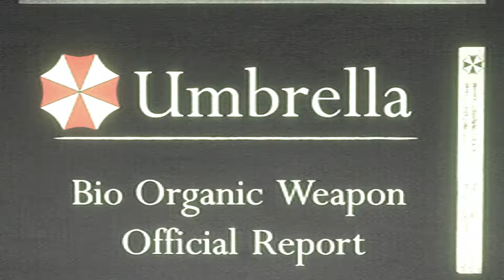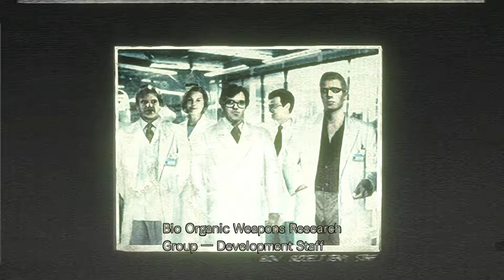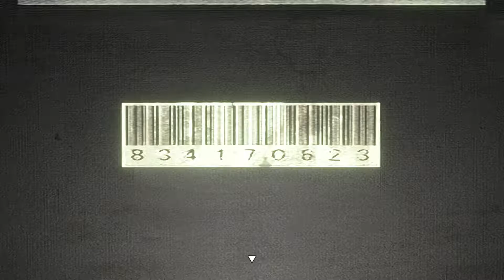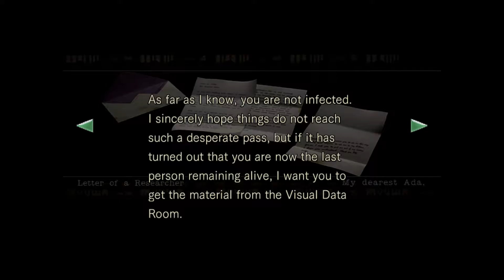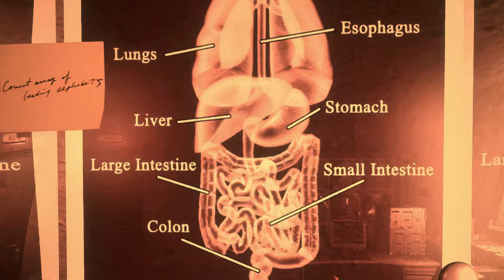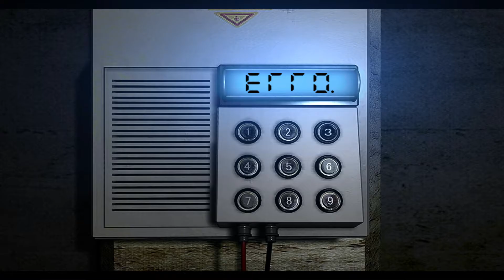Resident Evil HD Remaster HARD MODE (PC) - Part 14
Twitter is here! Best way to get in contact